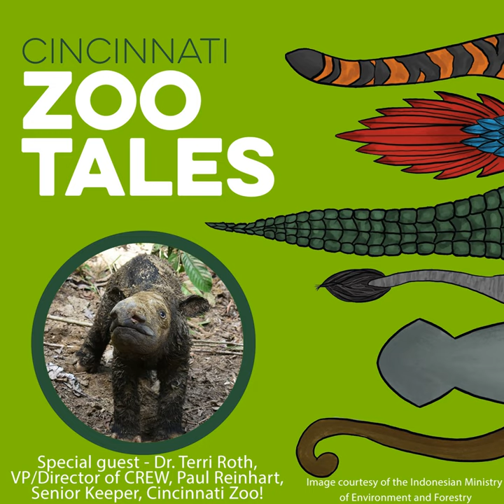New Sumatran Rhino Calf Born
Great Sumatran rhino news! Harapan is a dad! In 2015, we made the very tough decision to send the third Cincinnati Zoo-born Sumatran rhino calf, Harapan, to Indonesia so that he would have the opportunity to contribute to his critically endangered species’ survival. On Saturday, November 25, 2023, a healthy male calf, sired by Harapan, was born! ( Photos courtesy of the Indonesia Ministry of Environment and Forestry) Hear more from Dr. Roth and Paul R. from the Cincinnati Zoo about this amazing story of hope.